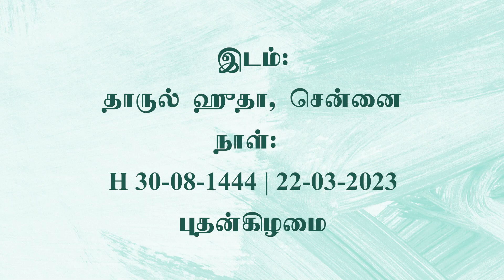772 - குர்ஆன் சுன்னா ஒளியில் நோன்பு அமர்வு 3 (தாருல் ஹுதா - 22-03-2023)